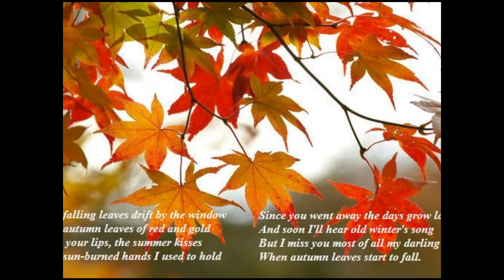AUTUMN LEAVES - BARBARA LEA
BARBARA LEA
LP IN LOVE
PRESTIGE RECORDS 1957
FROM ''LEA IN LOVE''
PRESTIGE RECORDS,1957.
PERSONNEL IN THE ALBUM:
Trompete: Johnny Windhurst – Barítono: Ernie Caceres, Garvin Bushell (on oboe and bassoon)
Arranjos e piano: Dick Cary – E alto horn –
Guitarra: Jimmy Raney – Harpa: Adele Girard

AUTUMN LEAVES
(Joseph Kosma, Johnny Mercer, Jacques Andre Marie Prevert)

"Autumn Leaves"

The falling leaves drift by the window
The autumn leaves of red and gold
I see your lips, the summer kisses
The sun-burned hands I used to hold

Since you went away the days grow long
And soon I'll hear old winter's song

C'est une chanson, qui nous ressemble
Toi tu m'aimais et je t'aimais
Nous vivions tous, les deux ensemble
Toi que m'aimais moi qui t'aimais
Mais la vie sépare ceux qui s'aiment
Tout doucement sans faire de bruit
Et la mer efface sur le sable les pas des amants desunis

Oh ! je voudrais tant que tu te souviennes
Des jours heureux où nous étions amis.
En ce temps-là la vie était plus belle,
Et le soleil plus brûlant qu'aujourd'hui.
Les feuilles mortes se ramassent à la pelle.
Tu vois, je n'ai pas oublié...
Les souvenirs et les regrets aussi
Et le vent du nord les emporte
Dans la nuit froide de l'oubli.
La chanson que tu me chantais.

{Refrain:}
Et nous vivions tous deux ensemble,
Toi qui m'aimais, moi qui t'aimais.
Et la mer efface sur le sable
Les pas des amants désunis.

Mais mon amour silencieux et fidèle
Sourit toujours et remercie la vie.
Je t'aimais tant, tu étais si jolie.
Comment veux-tu que je t'oublie ?
Tu étais ma plus douce amie
Mais je n'ai que faire des regrets
Et la chanson que tu chantais,
Toujours, toujours je l'entendrai !

Informação: Les Feuilles Mortes, Autumn Leaves, Folhas Mortas,  é uma música de origem francesa do compositor húngaro naturalizado francês Joseph Kosma com letra do poeta Jacques Prévert. É conhecida internacionalmente por Autumm Leaves.
A primeira versão na língua inglesa apareceu em 1947, obra de Jonny Mercer. "Autumn Leaves" tornou-se um sucesso pop e em jazz em versões instrumentais e cantadas. Em 24 de Dezembro de 1950 a cantora francesa Edith Piaf cantou em francês e inglês no programa de rádio The Big Show. A primeira gravação em inglês é de Jo Stafford com Orchestra de Harold Mooney gravada em disco single Autumn Leaves in 1950. (Wikipedia)
Para Regina Helena em Nice
RHP  Vídeo editado por Antônio Augusto dos Santos, Antônio Bocaiuva ou Antaugsan, sem fins lucrativos ou comerciais. Fotos e imagens da Internet. Bocaiuva, Divinópolis, Minas Gerais. Em 8/12/2017 – RHP - Se alguém, autor ou detentor de direitos autorais sobre a música Autumn Leaves, julgar-se prejudicado em direitos autorais, favor entrar em contato comigo pelo e-mail que, se for o caso de direito, a música será retirada. Obrigado.  RHP